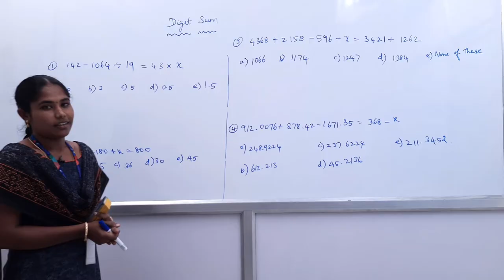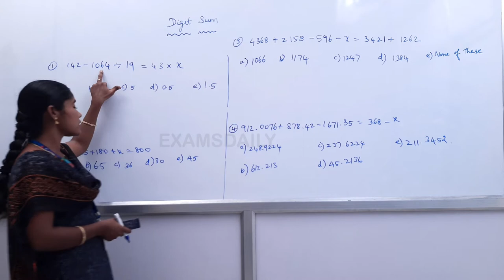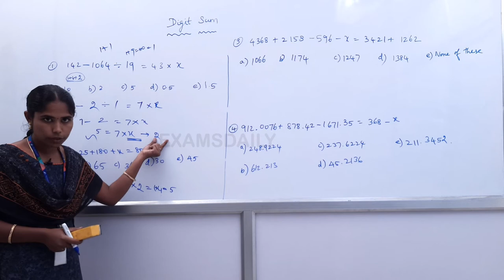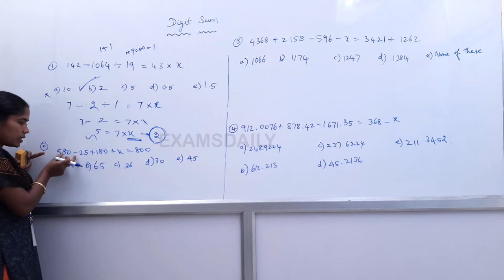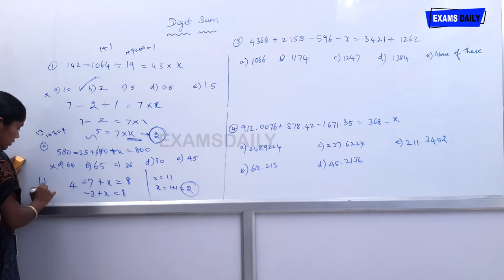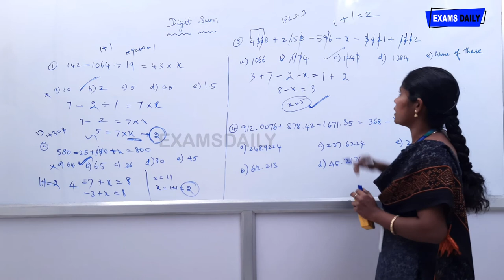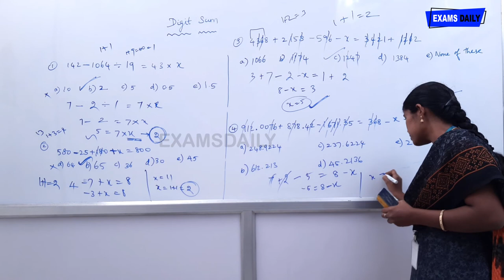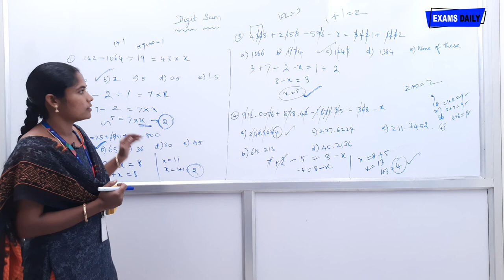Digit Sum Method Online Class || Online Maths Classes in Tamil || Maths Tips &Tricks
digit sum method for simplification Class || Online Maths Classes in Tamil || Maths Tips &Tricks

tnpsc online class in tamil,
upsc online class in tamil,
si online class in tamil,
si exam online class in tamil

digit sum method for simplification Class,